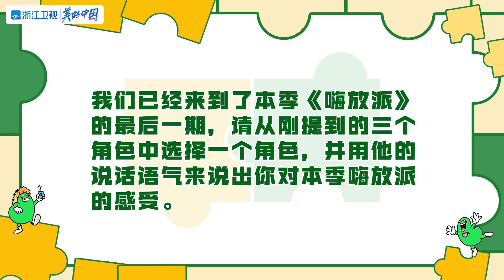任嘉伦小测验时间到！什么样的题让他一秒连对三题？嗨放派2 Have Fun 2